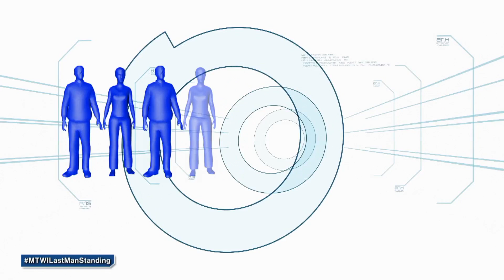Minute To Win It: Week 36 Episode 5 | Part 1/3